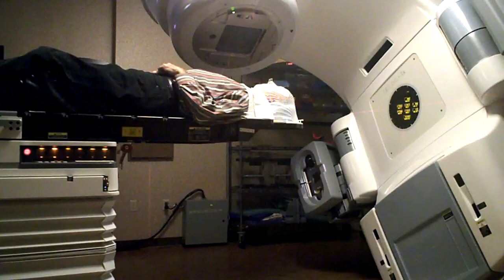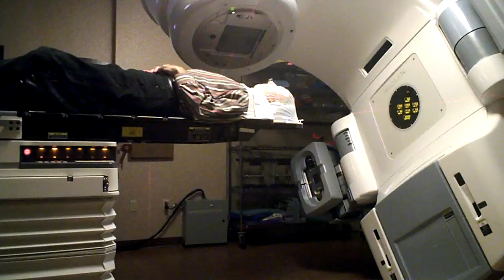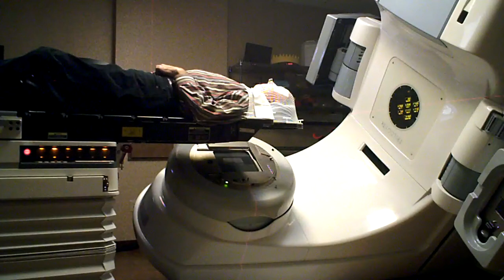Ellis Fischel Radiation treatment video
This is the 10 minute video of what happens when I get my daily dose of radiation.